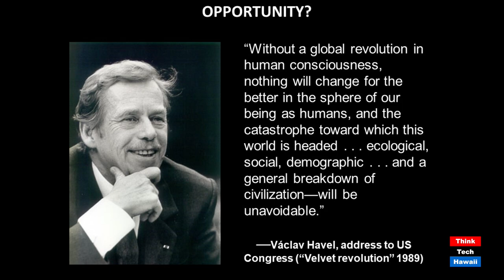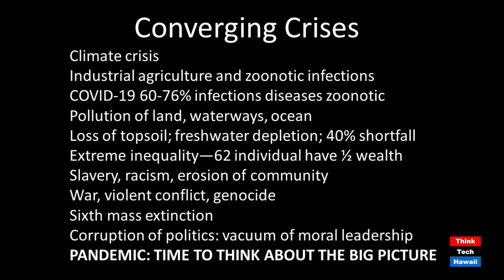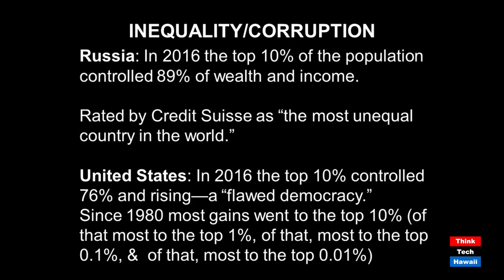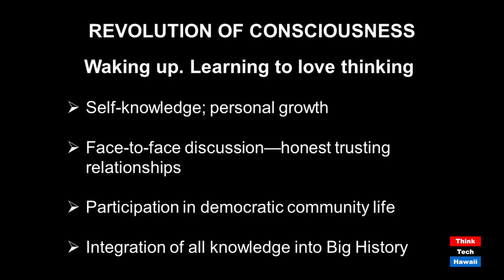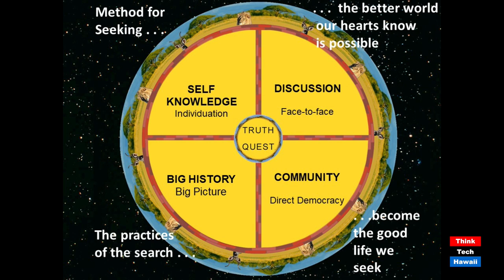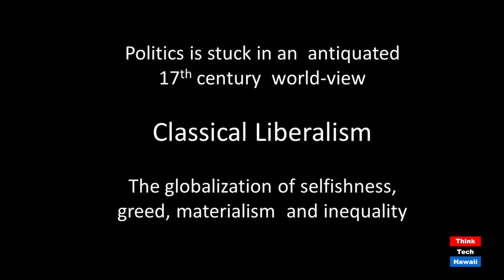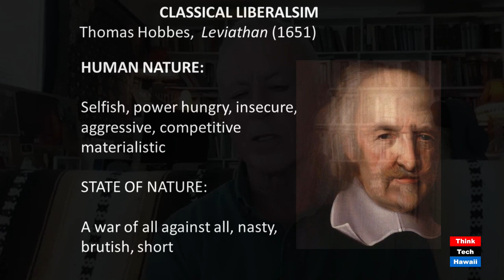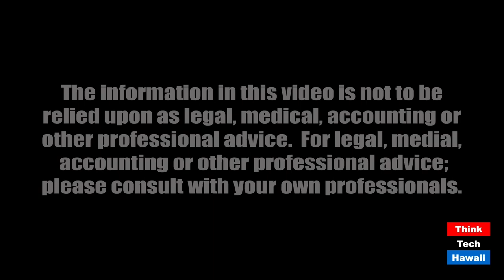Covid has revealed that we are at a global inflection point (Community Matters)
We must reeducate our nation before it is too late.  The host for this episode is Jay Fidell.  The guest for this episode is Louis Herman.

Louis Herman, a political science professor at the West Oahu Campus of the University of Hawaii, will help us understand the current crisis, how we got to where we are, the inflection point in human history that has been revealed by Covid, the implications going forward, and what we must do to avoid apocalypse.